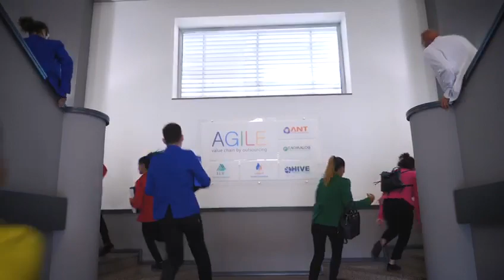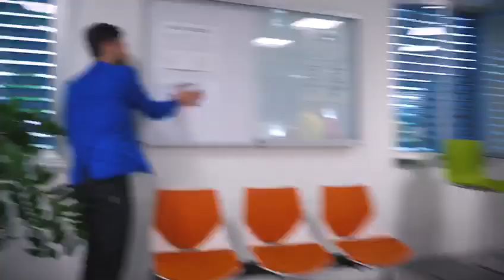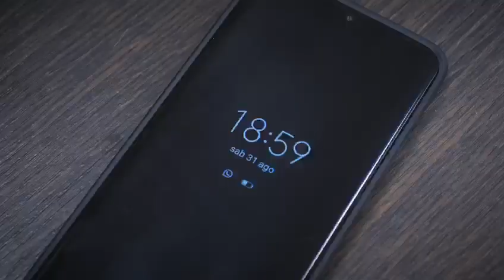Coreografia anno 2019 - coreografa Silvia Bass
Gruppo FREAKIN' FEET presente all' MC Hip Hop contest 2019